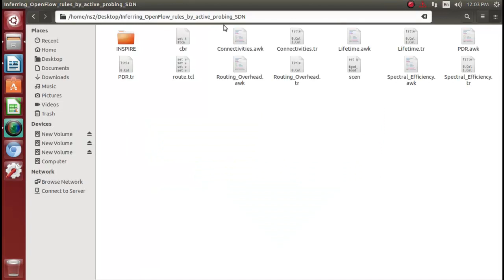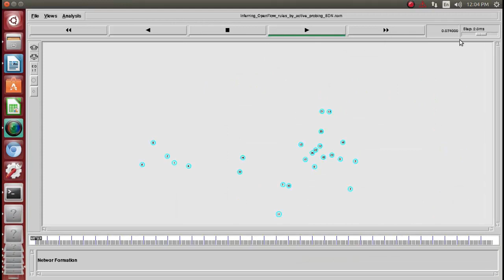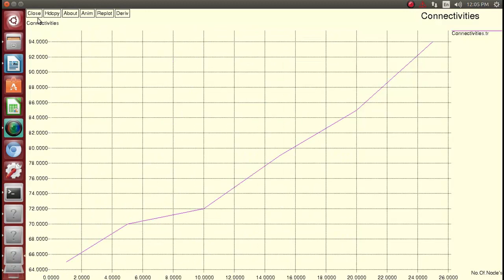OpenFlow Active Probing in Software defined Network simulation projects